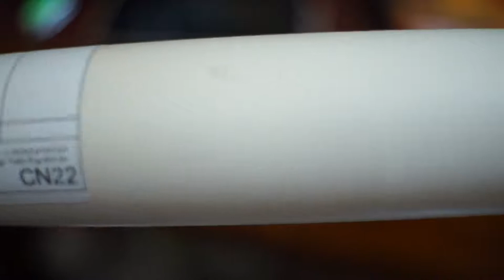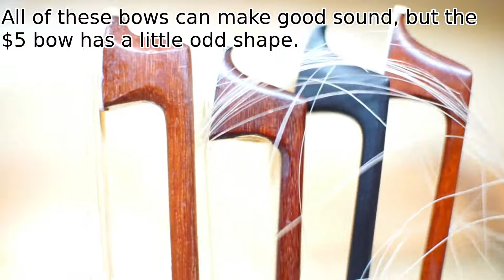Very Cheap Violin Bow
I bought a very cheap chinese violin bow at aliexpress.
To my surprise, it was far better than I expected.